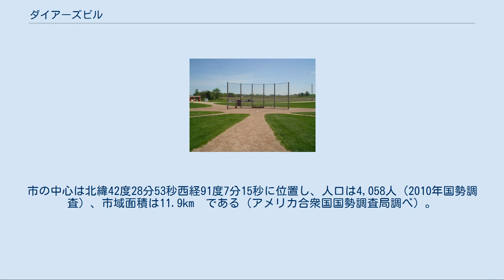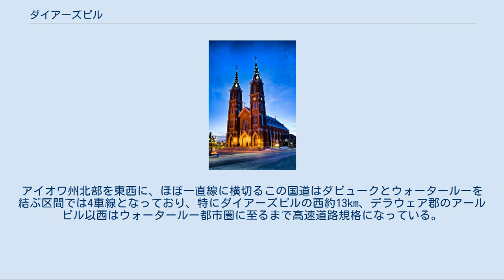ダイアーズビル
ダビューク郡_(アイオワ州)
デラウェア郡_(アイオワ州)
「フィールド・オブ・ドリームス」に登場する野球場 ダイアーズビル（Dyersville）は、アメリカ合衆国アイオワ州北東部に位置する都市。
ダビューク都市圏の西端、ダビューク市の中心部からは西へ約40kmに位置している。
市域のほとんどはダビューク郡内におさまっているが、市西部のごく一部分が西隣のデラウェア郡にかかっている。
市の中心は北緯42度28分53秒西経91度7分15秒に位置し、人口は4,058人（2010年国勢調査）、市域面積は11.9km²である（アメリカ合衆国国勢調査局調べ）。
 ダイアーズビルは1989年に公開された映画「フィールド・オブ・ドリームス」の舞台となった町として知られている。
劇中で、主人公レイ（ケビン・コスナー）がトウモロコシ畑を切り開いて作り上げた野球場は、撮影終了後もダイアーズビルに残されている。
 バシリカ・オブ・セント・フランシス・ザビエル また、ダイアーズビルにはダビューク大司教区の管轄下に置かれているバシリカ、バシリカ・オブ・セント・フランシス・ザビエルが置かれている。
フランシスコ・ザビエルの名を冠したこのゴシック様式のバシリカは1888年に建設され、1999年には国家歴史登録財に指定された。
この教会は聖フランシス・ザビエル小学校を運営しており、幼稚園から6年生までの児童を教育している。
この小学校を卒業した児童は、同じくダビューク大司教区の管轄下に置かれているベックマン高校に進学する。
このベックマン高校は日本でいう中高一貫校にあたり、7年生から12年生までの生徒を教育している。
聖フランシス・ザビエル小学校、ベックマン高校のいずれも、ダイアーズビル市内に校舎を構えている。
 一方、公教育においては、ダイアーズビルはあまり恵まれた環境にあるとは言えない。
ダイアーズビルはダビューク郡の西半分をカバーする西ダビュークコミュニティ学区に属している。
市内に1校だけある公立小学校、ダイアーズビル小学校は「小学校」とは名乗っているものの、実際には幼稚園児と1年生の教育しか行っていない。
ダイアーズビル小学校の児童は2年生に進級すると、南東に約12km離れたファーレーにあるドレクスラー小学校に通うことになる。
このドレクスラー小学校では5年生までの児童の教育を行っている。
ドレクスラー小学校を卒業した児童は、同じくファーレーにあるドレクスラー中学校に8年生まで通う。
9年生に進級すると、今度はファーレーからさらに東に約6km（ダイアーズビルからは約18km）離れたエプワースにある西ダビューク高校に進学する。
 ダイアーズビルには国道20号線が通っている。
アイオワ州北部を東西に、ほぼ一直線に横切るこの国道はダビュークとウォータールーを結ぶ区間では4車線となっており、特にダイアーズビルの西約13km、デラウェア郡のアールビル以西はウォータールー都市圏に至るまで高速道路規格になっている。
しかし、この国道20号線はダイアーズビル市域の南部を通っているのみであり、市の中心部に入るためにはアイオワ州道136号線に入らなければならない。